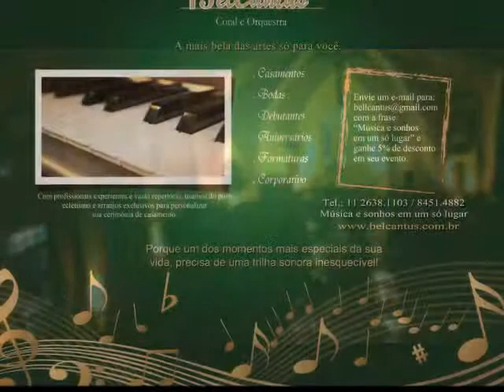BelCantus Coral e Orquestra - Over Reggae (CATEDRAL ANGLICANA DE SÃO PAULO)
Saída dos Padrinhos